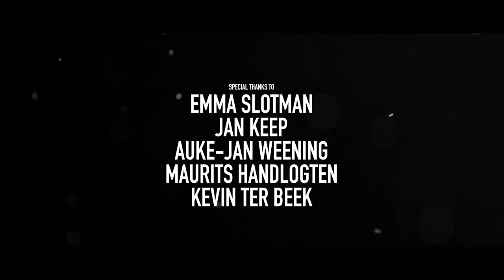RECRUITED - Short Film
My first short film for a school project.